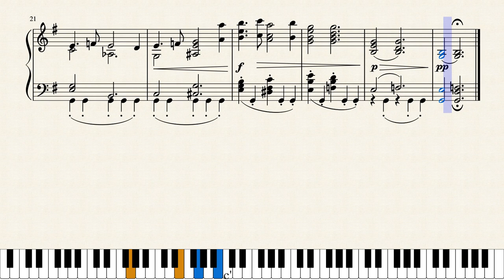Daniel Mason - Yankee Doodle (in the Style of Tchaikovsky)